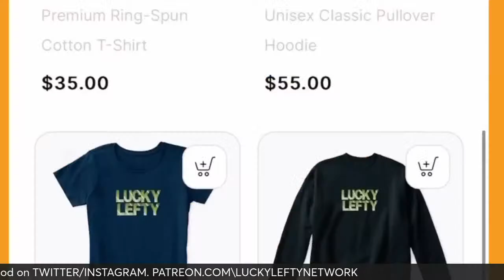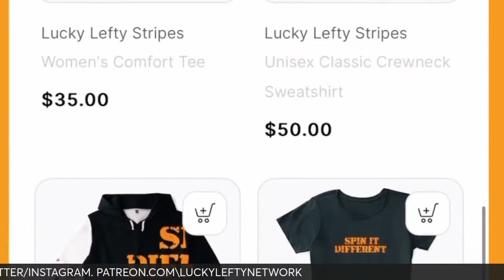LUCKY LEFTY PODCAST: ND SHOWING OFFENSIVE CHANGES AND DIVERSITY IN SPRING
MALIK ZAIRE AND SHAUN DAVIS DISCUSS:

-DENBROCK TEACHING
-DELAND MCCULLOUGH SPEAKS
-RB ROOM

Live show Mon-Fri at 10am cst